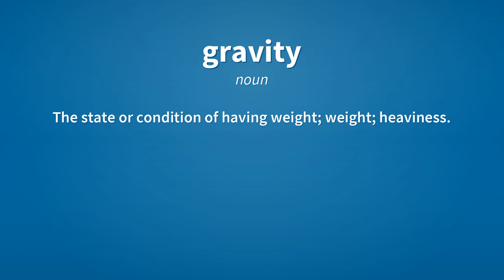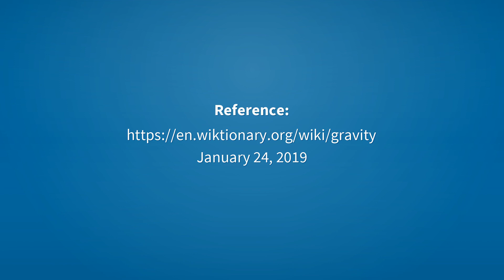Gravity | Meaning of gravity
See here, the meanings of the word gravity, as video and text.

gravity (noun)
    Resultant force on Earth's surface, of the attraction by the Earth's masses, and the centrifugal pseudo-force caused by the Earth's rotation.

gravity (noun)
    Gravitation, universal force exercised by two bodies onto each other (In casual discussion, gravity and gravitation are often used interchangeably).

gravity (noun)
    The state or condition of having weight; weight; heaviness.

gravity (noun)
    Specific gravity.

gravity (noun)
    The state or condition of being grave; seriousness.
        I hope you appreciate the gravity of the situation.

Reference:
    gravity